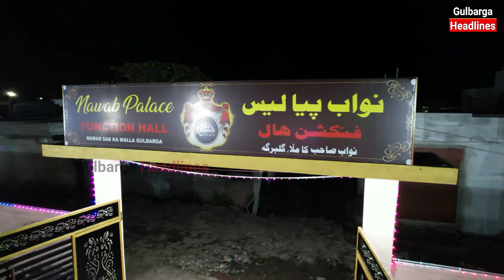Grand Inauguration Of NAWAB Palace Function Hall At Hagarga Road Ittehad Chowk, Nawab Ka Malla Glb